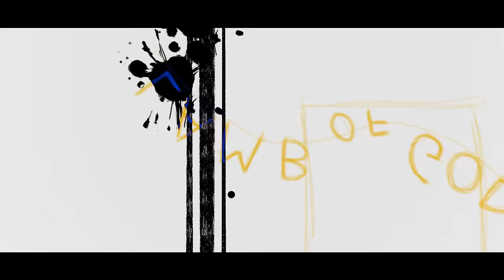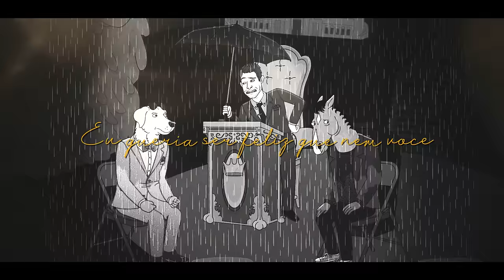♪ BoJack Horseman | Vazio Existencial | AniRap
▶ Serie: BoJack Horserman

🔼 Contato Profissional 🔽

🔼Créditos🔽

▶ Voz/Letra: AniRap
▶ Mixagem/Masterização: @henriquemendonca
▶ Editor:  @Nogedits
▶ Beatmaker: @henriquemendonca
▶ Thumb: @MSdaiki

URT

🔼Tag🔽

♪ BoJack Horseman
 | Vazio Existencial | AniRap
♪ BoJack Horseman
 | Vazio Existencial | AniRap
♪ BoJack Horseman
 | Vazio Existencial | AniRap